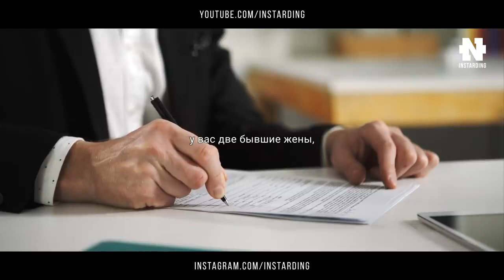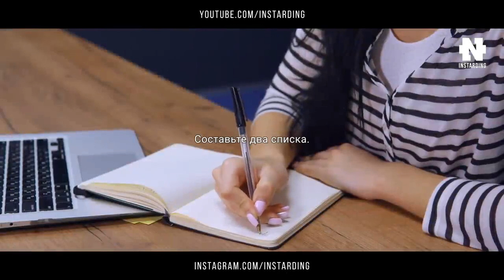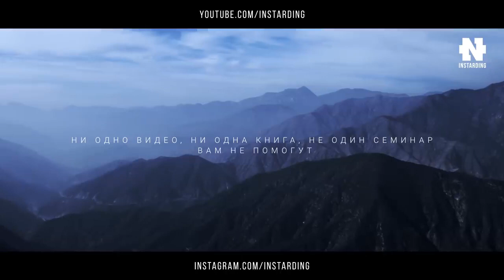5 Минут Которые Изменят Твою ЖИЗНЬ! Речь Взорвавшая Интернет! Мотивация к Действию!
Мотивація# Успіх#motivation#
Success#Гроші#Money#